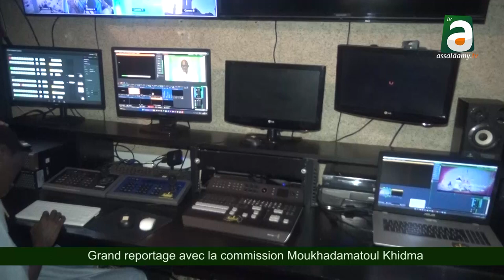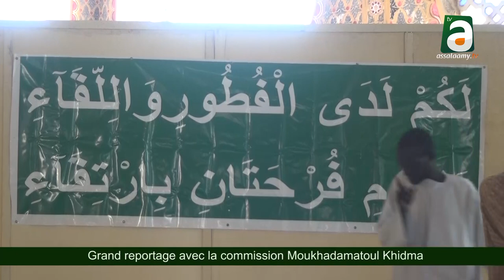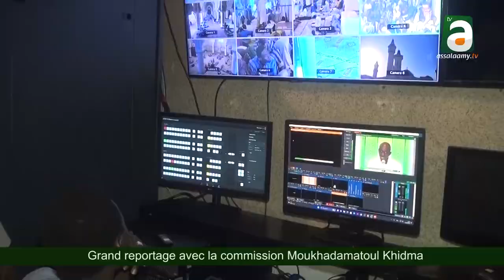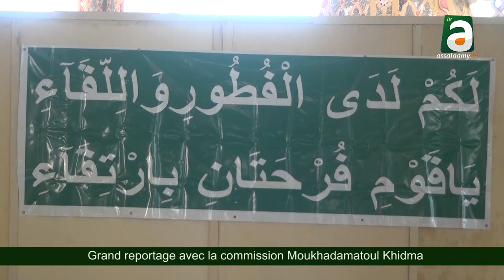Grand reportage avec la Commission Moukhadamatoul Khitma sur la Grand mosquée de Touba